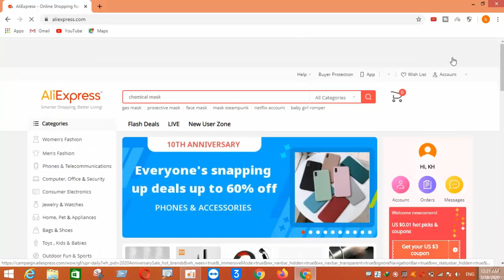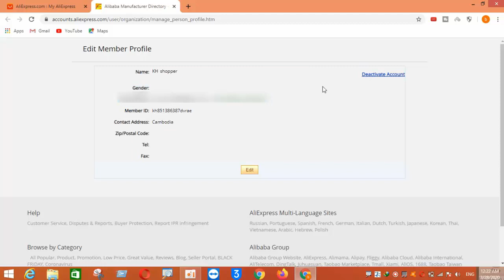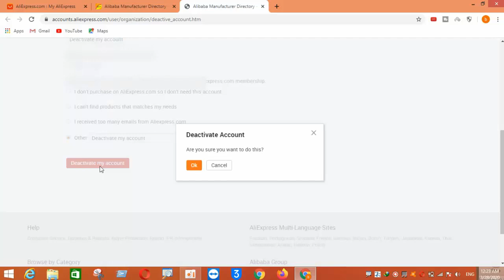How to Delete Aliexpress Account | Deactivate Aliexpress Account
In this video, I will you how to delete aliexpress account.